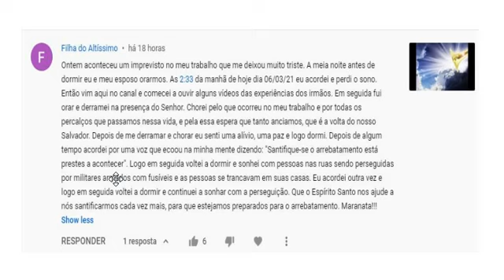Ouvi uma voz : Santifique-se !!!